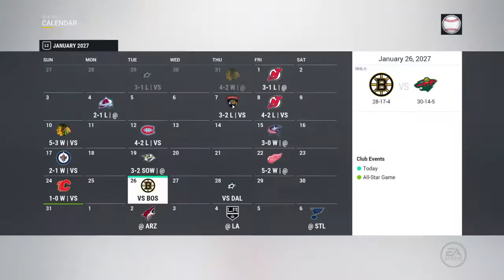NHL 17 Be A Pro ( D-Man ) | Ep 114 | THIS GAME IS RIGGED!!!